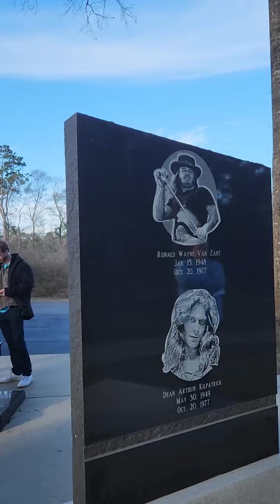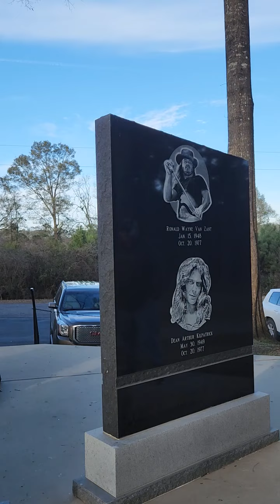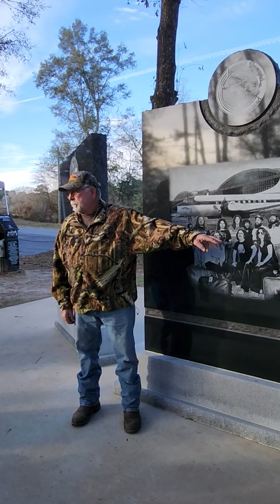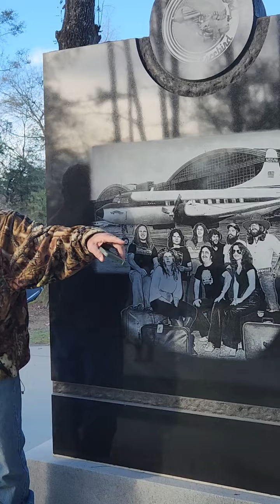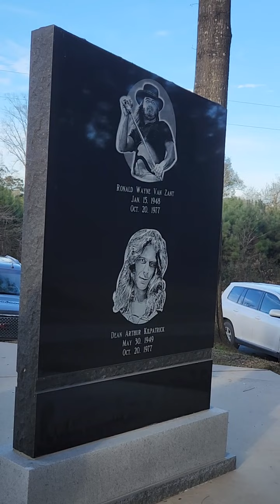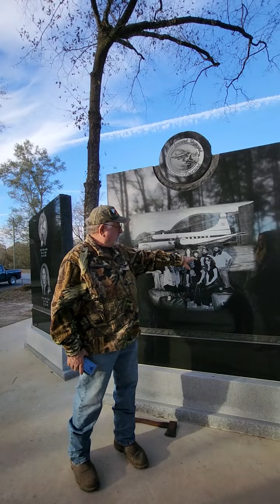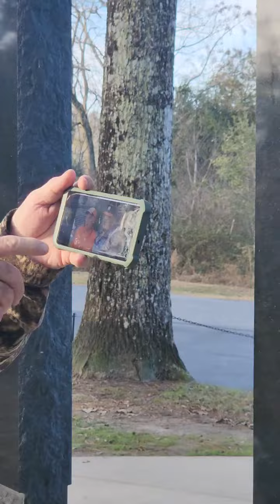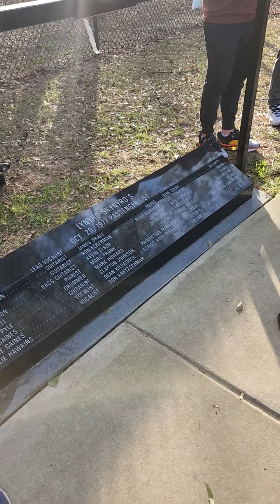Lynyrd Skynyrd plane crash 1st on sight story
Lynyrd Skynyrd plane crash story